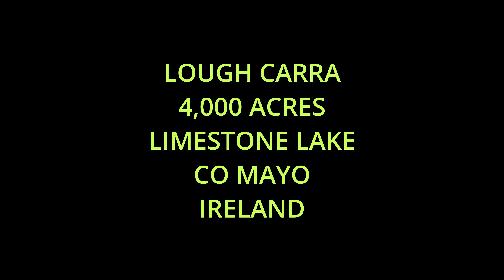LOUGH CARRA LAKE CO MAYO